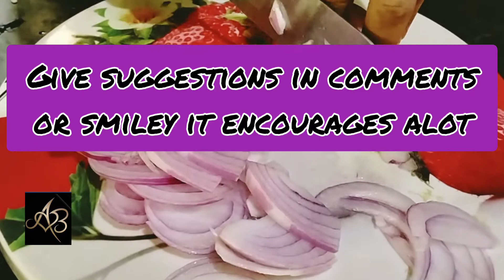Why did I not know it before ! Delicious 😋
____________Daal Maash __________________

Ingredients:

Daal                                    1& 1/2 cup
Onion                                  1 sliced
Garlic                                  7-8cloves crushed
Ginger                                 1 inch crushed
zeera                                     1tsp
cardamon (bari ilaichi)       1 piece
long                                        3-4
darchini                                 1inch stick